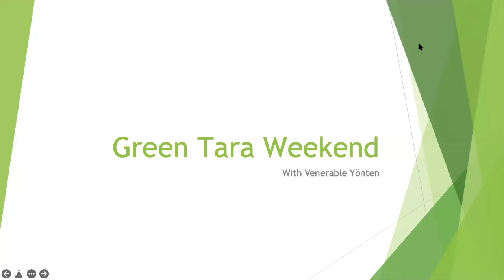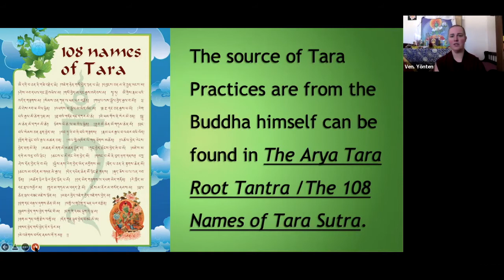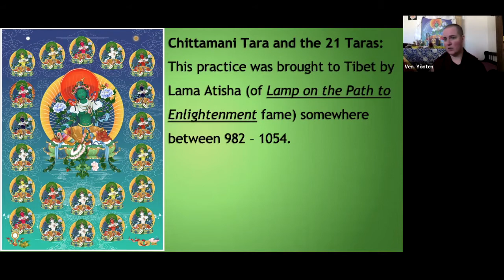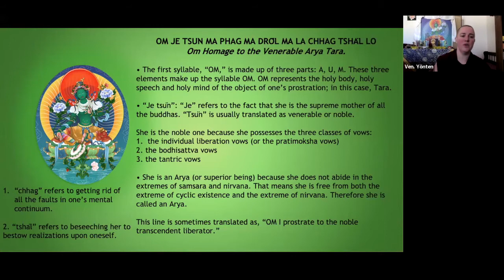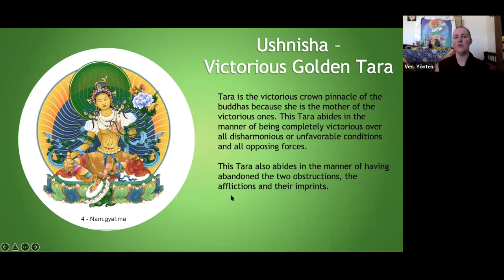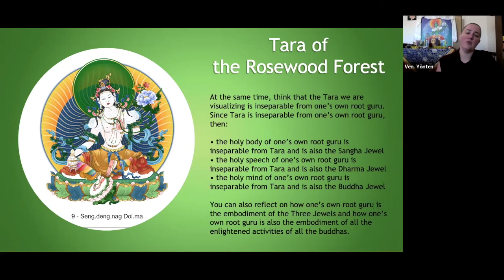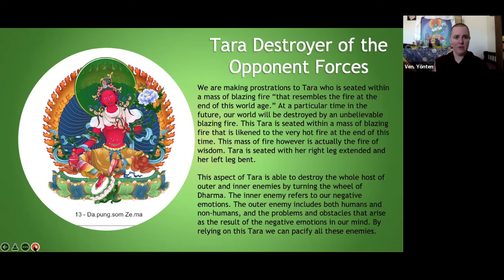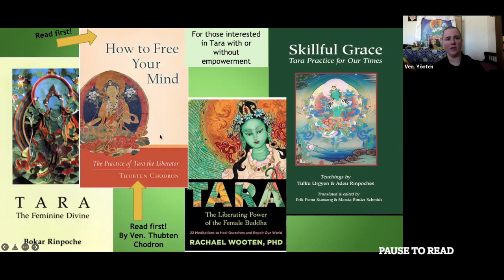5_Green Tara Practice Weekend_Dharma Talk: What is Puja? and 21 Taras Description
The following Session was Tara Puja (Four Mandala Offering to Cittamani Tara with Praises to the 21 Taras) itself and can be found